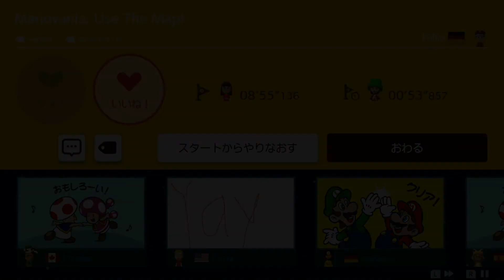【実況】2_SUPER MARIO MAKER2 実況動画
世界中のマリオメーカークリエイターたちには敬意を表します。
ほんとムズイ・・・。